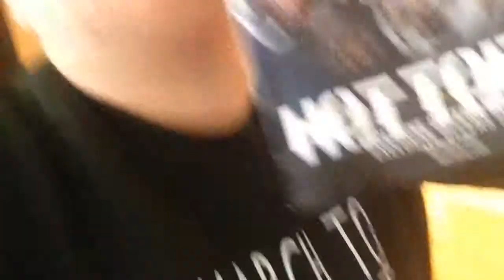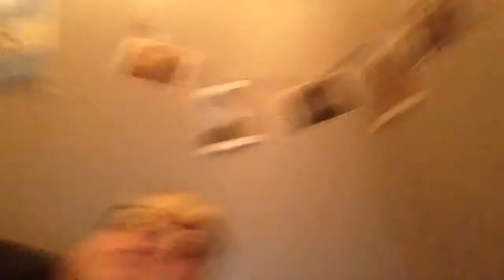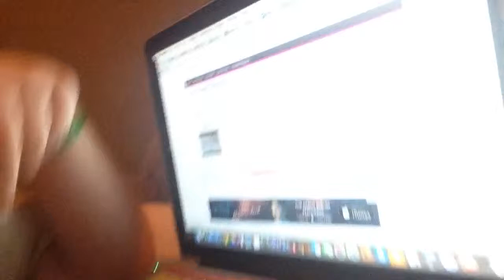DAY EIGHT | VLOGMAS 2015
Social Media!